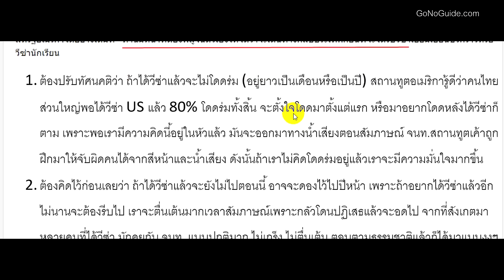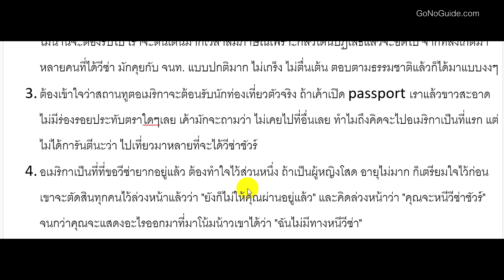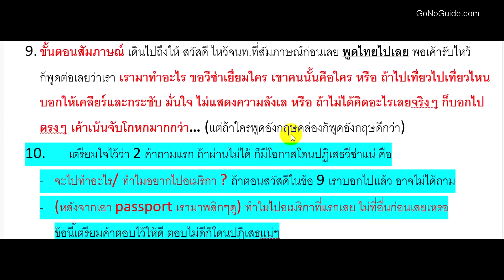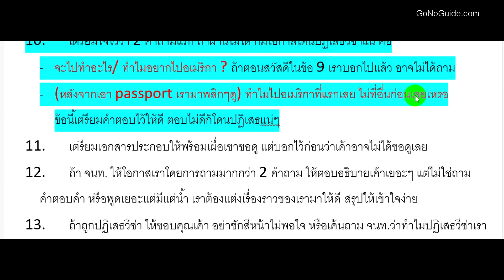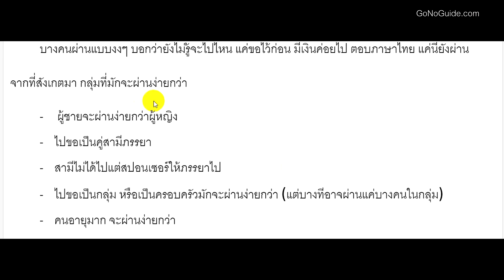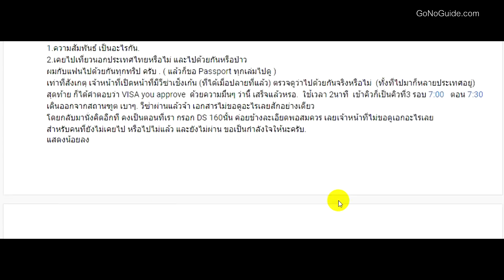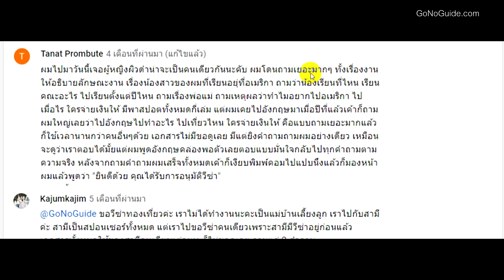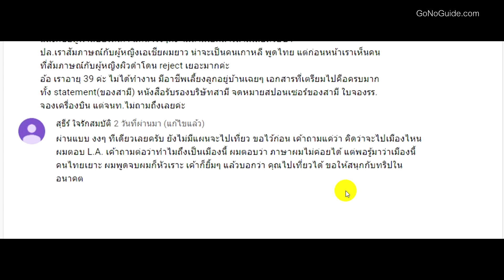วิธีขอวีซ่าอเมริกา Part6 | คำแนะนำในวันยื่นวีซ่า US | Visa Tips 66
หน้าเว็บนัดหมายสัมภาษณ์ วีซ่าอเมริกา แบบใหม่ หาที่ไหน

หรือสามารถดูแบบเต็มได้ที่
วีซ่าอเมริกา ซีรี่ย์แพคเกจ 14 วิดีโอ + 3 ไฟล์ (~500 บาท)

หน้าเว็บนัดหมายสัมภาษณ์ วีซ่าอเมริกา หาที่ไหน

ส่วนนี้จะแตกต่างจากวิดีโอสัมภาษณ์ อันนี้ทำขึ้นมาเพิ่มเติมเพราะมีคนจำนวนมากที่ไม่ผ่านวีซ่าอเมริกา จึงสงสัยว่าเป็นเพราะอะไร ในวิดีโอนี้จึงนำข้อแนะนำ และข้อสังเกตุมาให้ชมกัน เพื่อเพิ่มโอกาสผ่านวีซ่าและมีการเตรียมความพร้อมที่ดีขึ้นครับ

เอกสารประกอบวิดีโอ การเตรียมเอกสารขอวีซ่าอเมริกา (10 บาท)